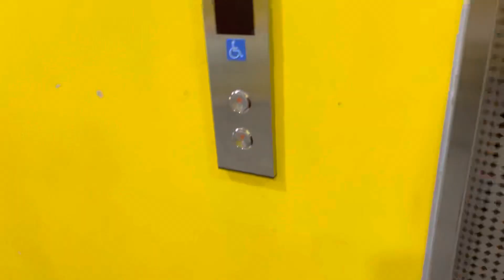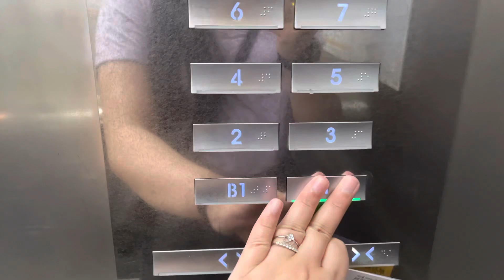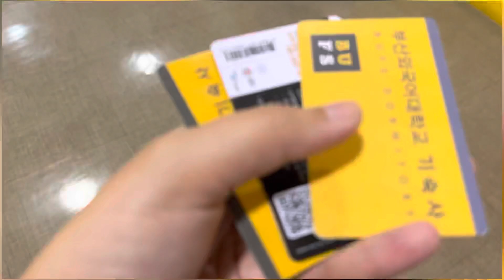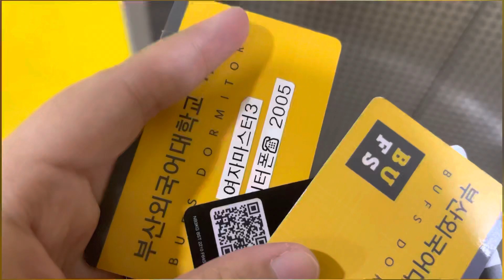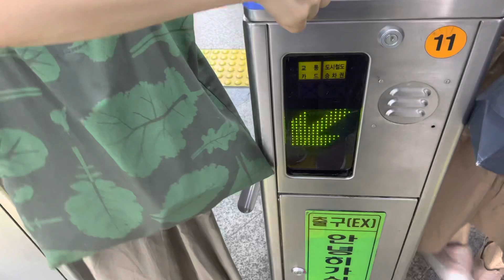2,00,000 krw 💸Shopping vlog in korea🇰🇷 | korean fashion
2,00,000 krw 💸Shopping vlog in korea🇰🇷 | korean fashion

Shopping vlog in korea

First shopping in korea

Korean fashion

Korean clothes price

Anjali in korea

Artist: Milk Tea (E)